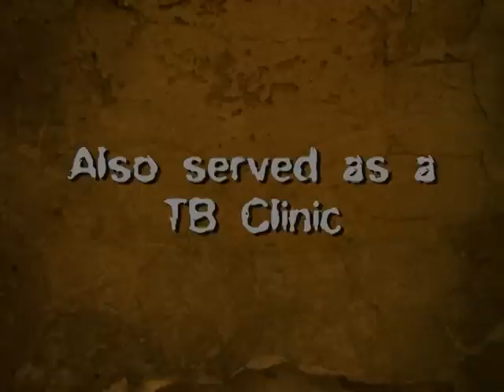Presentation Trailer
Come out to see us at ParaCon '12 at the Shooting Star Casino. This is a taste of what we will be showing on Friday at 11:30